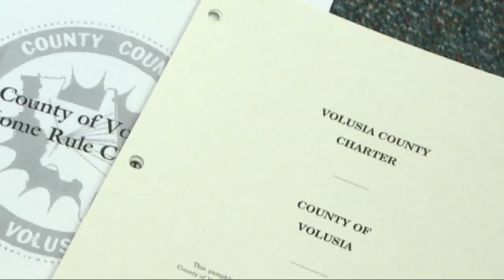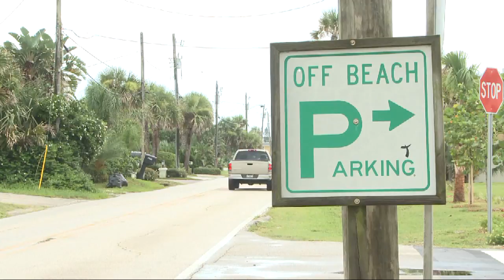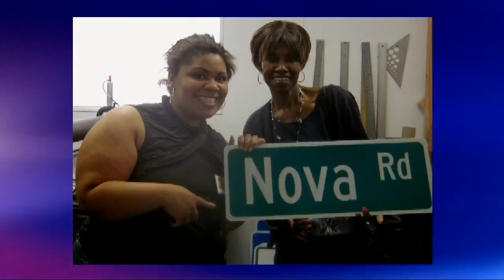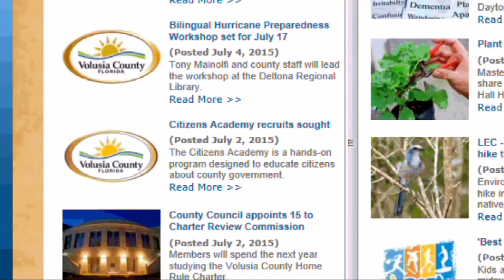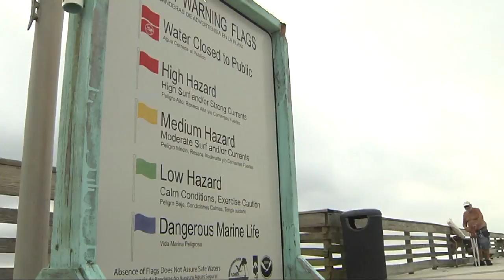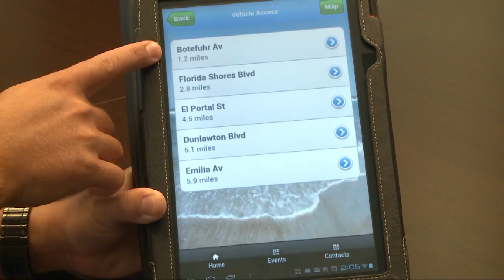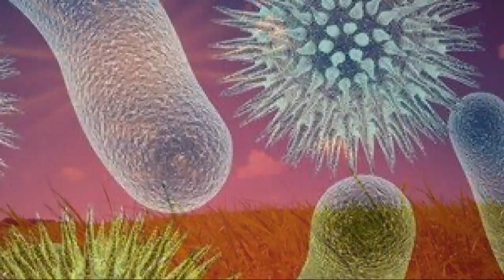Volusia Magazine July 12, 2015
News - Volusia County Charter, Surf and Sand Purchase, Citizens Academy
Volusia Here and Now - A Day with a Lifeguard
Community Health Matters - Summer Food Safety
In the Studio - Team Volusia update with Keith Norden